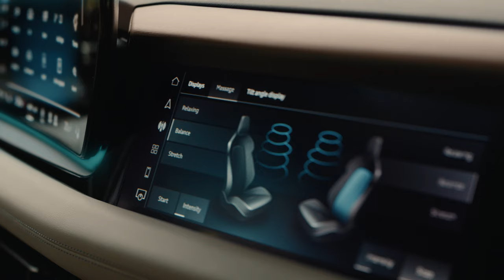Audi Q6 e-tron quattro educational shorts | Digital Car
ABOUT AUDI OF AMERICA
At Audi of America, we believe the future is electric. By 2025, our U.S. model lineup will be at least 30 percent electrified, including fully electric and plug-in hybrid vehicles. Globally, we are committed to net CO2 neutrality by 2050. In 2023, Audi sold a record-breaking 228,550 vehicles in the U.S. Among those deliveries, Audi sold more fully electric models than ever before, achieved record Audi Sport sales, and had a record-breaking year in after sales. Learn more about who we are and how we’re working to create a more sustainable, innovative, and inclusive future at audiusa.com or media.audiusa.com.